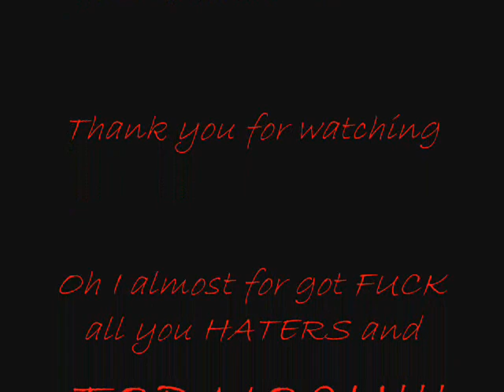Midnight Club Los Angeles (custom cars) TOP NOCH vol 15